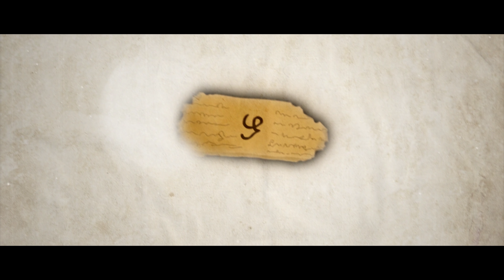Aadhi 2 | Trailer 4K | with Eng. subtitles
Trailer of Tamil short film Aadhi - Part 2, the journey of an immortal.

Written & directed by : Aravindh
Cinematography : Vinod Chakravarthi
Editing : Vignesh D War
Associate Camera: PB Raj
Produced by : Wango Studios

Aaaria Creations
Wordsmith Learning Hub -